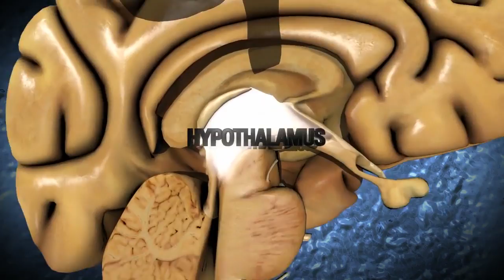What Happens to Your Body Temperature When You Drink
Alcohol increases blood flow to the skin, giving drinkers a deceptive warm glow, but it actually has a much different effect. The video above shows what really happens to your body temperature when you drink.